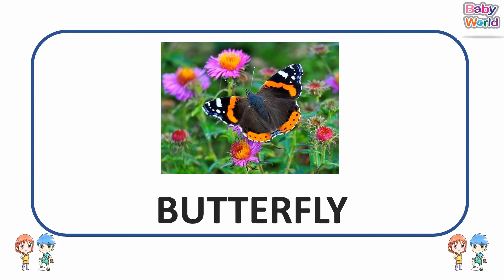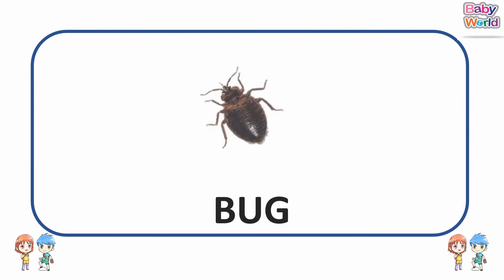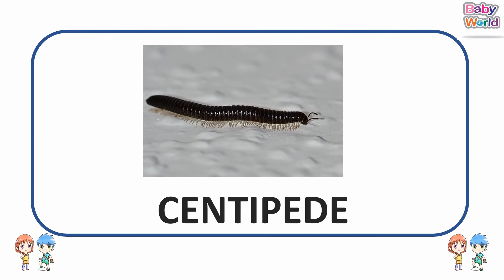Insect Name in English with Pictures |कीड़े मकोड़े के नाम | Name Of The Insects| Learn Vocabulary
Insects don't have bones or a backbone like us.
All insects have three parts: the head, the thorax, which is the middle part, and the abdomen, or end part. All insects hatch from eggs.
They can eat plants, other animals, and even blood.
There are between six and ten million different types of insects.